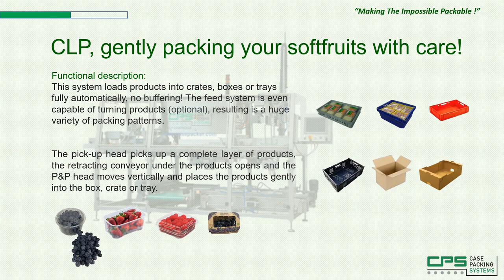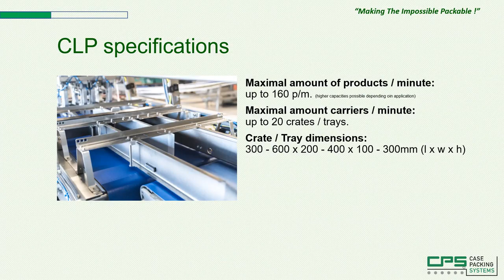CPS Case Packing Systems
CLP for packing soft fruits - the most gentle way